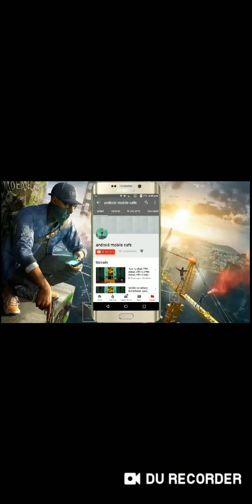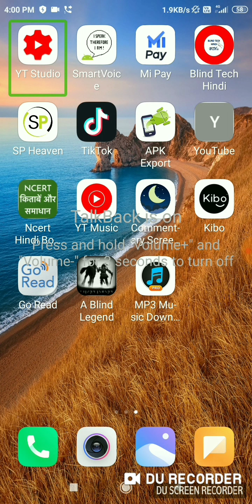How to download audio MP3 songs buy MP3 music downloader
नमस्कार स्वागत है आप सभी का इस चैनल में आज के इस वीडियो के माध्यम से आप सबों को एक एप्लीकेशन के विषय में जानकारी दी गई है कि आप उस एप्लीकेशन से ऑडियो MP3 सोंग्स किस प्रकार से डाउनलोड कर सकते हैं  अधिक जानकारी के लिए वीडियो पूरा देखें ।
 एप्लीकेशन को इस लिंक पर क्लिक कर डाउनलोड करें  ,